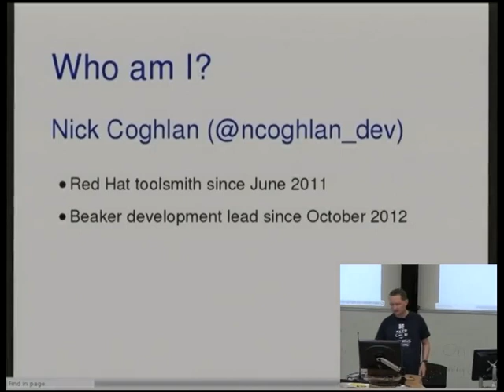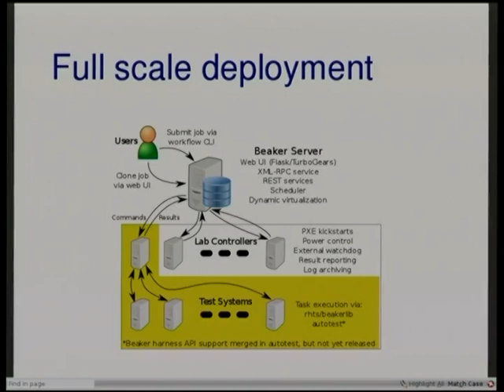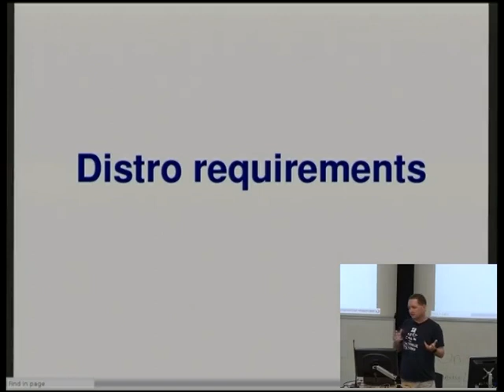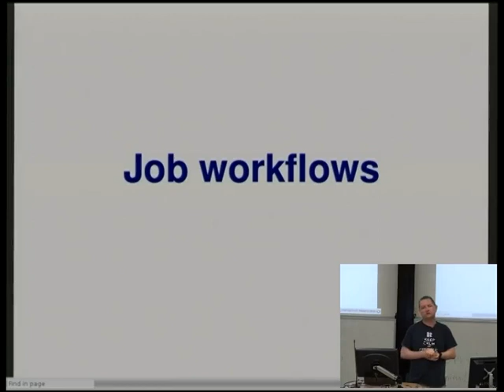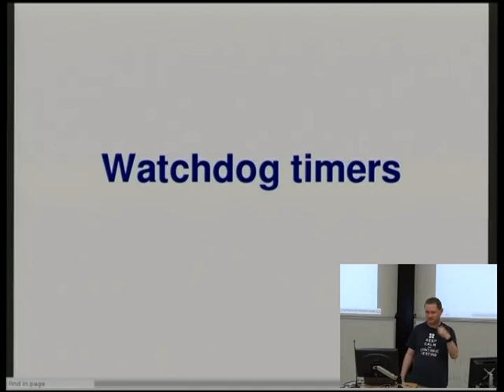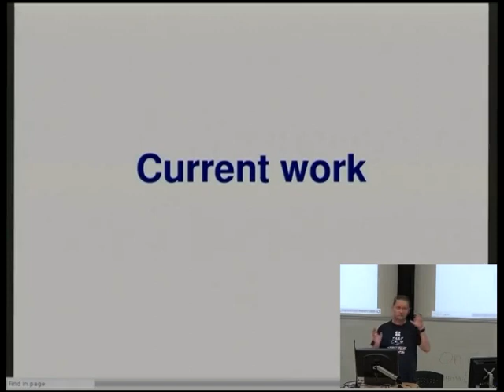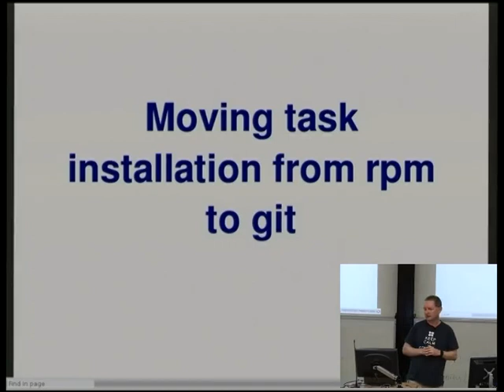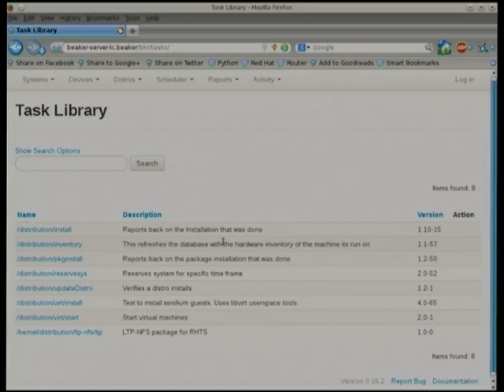[linux.conf.au 2014] Full stack integration testing with Beaker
Full stack integration testing with Beaker

Speaker: Nick Coghlan